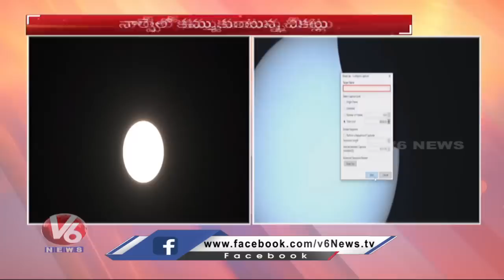Solar Eclipse October 2022 :All Temples Are Closed In Telangana And AP | V6 News